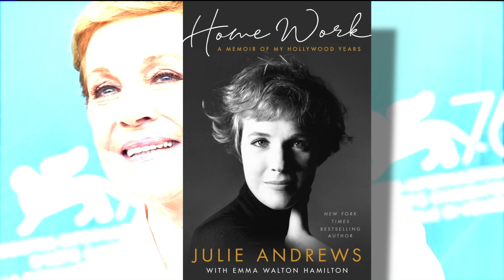Fox 2 9AM Variety Theatre Mary Poppins